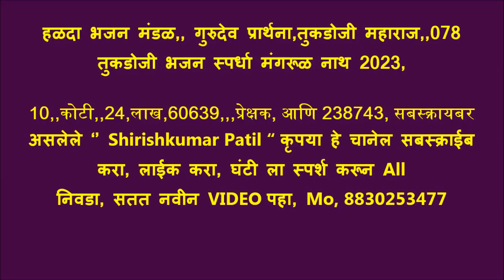हळदा भजन मंडळ,, गुरुदेव प्रार्थना,तुकडोजी महाराज,,078 तुकडोजी भजन स्पर्धा मंगरूळ नाथ 2023,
दि,17 फेब्रुवारी 2023,, भजन स्पर्धा आयोजक आणि कार्यकर्ते 1 ) बाळासाहेब पाटील 2 ) प्रा.विरेन्द्र सिंह ठाकूर  3 ) गजाननराव पाटील 4 ) शामभाऊ खोडे 5 ) जयंत जहागीरदार 6 ) किशोरभाऊ पंडित 7 ) बाळासाहेब दिवेकर  8 ) प्रा तुकाराम येवले ,मार्गदर्शक:- रविन्द्रभाऊ वार्डेकर, , रमेश पाटील शेगीकर, सीताराम महाराज,

©™Shirishkumar    Patil  10,,कोटी,,24,लाख,,83428,,प्रेक्षक आणि 238758, सबस्क्रायबर असलेले ‘’ Shirishkumar Patil “ कृपया हे चानेल सबस्क्राईब करा, लाईक करा, घंटी ला स्पर्श करून All  निवडा, सतत नवीन VIDEO पहा, Mo, 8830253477